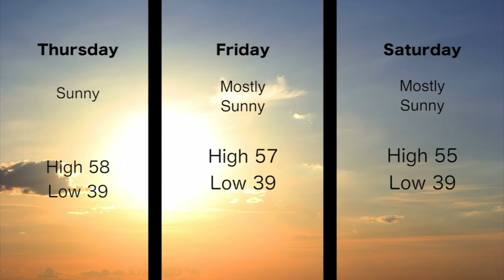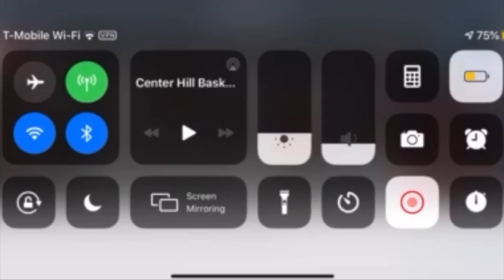Mustang Tv for March 5th 2020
Mustang Television is produced by high school sstudents for Center Hill High School. Today's episode features Makenzie Sandridge and Javarrius Shipp as host. Ann Marie has the week's Mustang Roundup.